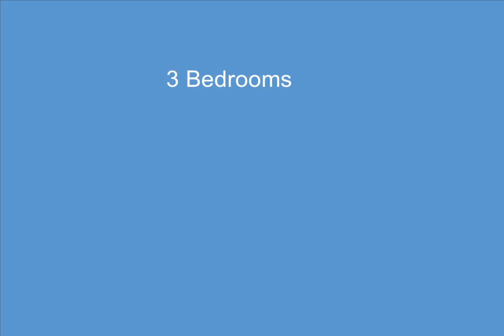1353 N Gulley Road, Dearborn Heights, MI - 20230038336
3 Bedrooms, 2.1  Bathrooms, $339,000, MLS# 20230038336

Price To Sale , BEAUTIFUL , SWEET LOCATION ON THIS CUSTOM BUILT 3 BEDROOM FULL BRICK BUNGALOW , HOME IN THE CITY OF DEARBORN HTS . THREE BATHROOMS, THE LAND (100X125) SPRINKLER SYSTEM , LARGE LV RM , GAS FIREPLACE , FORMAL DINING ROOM, COPPER PLUMBING , NEW ROOF,WINDOWS , NEWER FURNACE, CENTRAL AIR , FINISHED BASEMENT, FRESHLY PAINTED, UPDATED KITCHEN, REFINISHED HARDWOOD FLOORS AND MANY MORE UPDATES. TWO & HALF CAR GARAGE. ALL DATA X